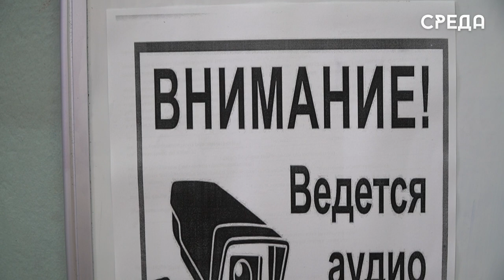Государственная итоговая аттестация для учеников 9 классов прошла в Каспийске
24 мая в Каспийске воспитанники 9-х классов образовательных учреждений города сдавали основной государственный экзамен по трем предметам: история, физика и биология. С самого утра ученики уже получили списки, в которых указаны номера аудиторий.